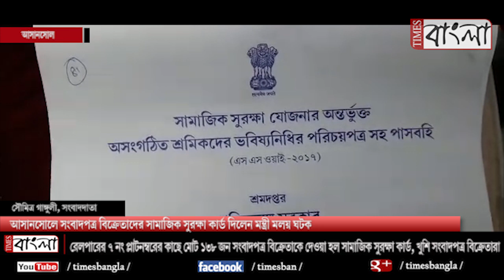আসানসোলে সংবাদপত্র বিক্রেতাদের সামাজিক সুরক্ষা কার্ড দিলেন মন্ত্রী মলয় ঘটক